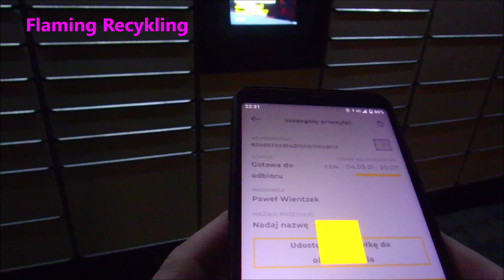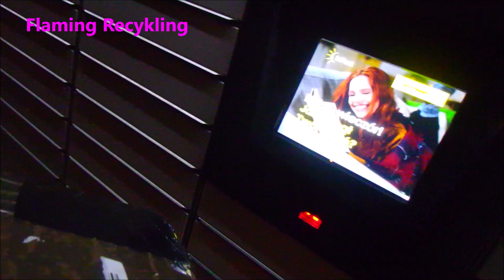Co było w paczce od WIDZA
Przyjaciel kanału Pablos przesłał mi paczkę zobacz co było w środku